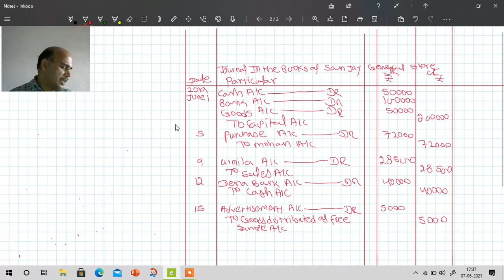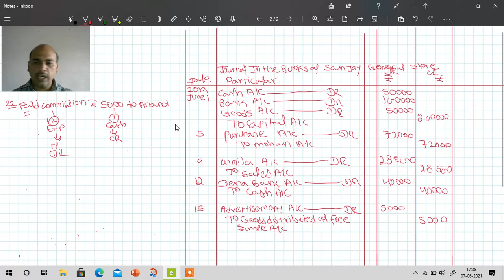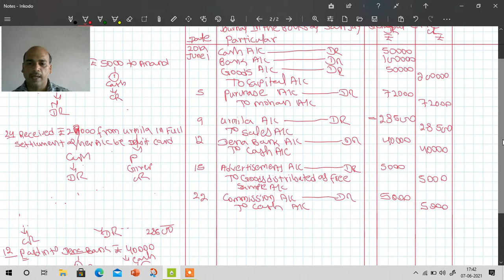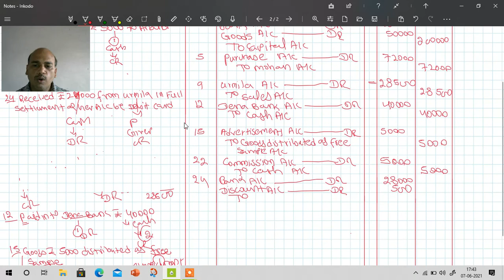Basic journal entry part 2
JOURNAL ENTRY LEC 2